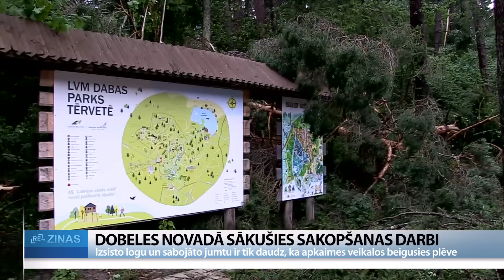ReTV: Koki gāzās kā sērkociņi, peld kartupeļi. Dobeles novadā sakopšanas darbi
Pēc postošās vētras Dobeles novadā šodien rūc motrzāģi. ReTV uzrunātie cilvēki stāsta, ka vēl īsti neesot atguvušies pēc satikšanās ar dabas stihiju, kas savā ceļā nopostīja visu. Un realitāte ir skarba, nolauzti tūkstošiem koku, sabojāti jumti, izpostītas siltumnīcas un dārzi, Bet sāpīgākais jautājums esot, kā atjaunot nopostītos māju jumutus, kuru esot tik daudz, ka apkaimes veikalos beigusies plēve, kas kaut uz brīdi paglābtu no lietus.

Tērvetes dabas parks šodien apmeklētājiem ir slēgts, bet darbinieki ķērušies pie sakopšanas darbiem. Dabas parka vilcieniņa vadītājs un kasiere stāsta, ka šodien gan vēl esot grūti attapties pēc negaidītās satikšanās ar dabas stihiju.

Tērvetes dabas parka vadītāja Lilita Kauste savukārt stāsta: “Sajūta briesmīga, tu stāvi, skaties un saproti, ka neko nevar izdarīt varenās dabas priekšā. Viss palika melns, sākās lietus, pēkšņi viss palika balts kā putenī, skaisti lielie koki lūzt. Vienkārši kā tādi sērkociņi gāžas.”

Ēkas laimīgā kārtā palikušas neskartas, bet slaidās priedes vētras spiedienu nav izturējušas. Sakopt gan varot tikai pilnībā izpostīto Tarzāna trasi un pagalmu. Kas notiek meža teritorijā, vēl nevarot pateikt. Kauste: “Visas takas ir pilnas ar kokiem. Koki krituši ik pa 20 metriem. Šobrīd arī ir spēcīgs vējš, ir ļoti bīstami būt mežā. Tas, ko mēs redzējām, skulptūras ir noklātas ar kokiem, tiltiņi ir cietuši, mazie namiņi ir sagāzti kokos.”

“Latvijas valsts meži” projektu vadītājs Normunds Namnieks: “Ainava būtiski nemainsies, jo esam pārdzīvojuši arī 2005. gada vētru, kad kopējā parka teritorijā apmēram 10 000 m3 tika izgāzti un izvesti, tas apjoms varētu būt līdzīgs, bet mežs vienmēr jau būs.”

Motorzāģu rūkoņa šodien skan arī visos Tērvetes apkaimes pagastos. Kroņaucē vētra nopostījusi ne tikai kokus un siltumnīcas, bet arī pamatīgi sabojājusi jumtus trīs daudzstāvu mājām.

Kā ReTV stāsta kādas mājas iedzīvotāja, liels labums jau neesot arī no plēves, jo vējš to norauj, augšējā stāvā lietus tiekot arī istabās, tomēr sāpīgākais jautājums, kā tikt pie jauna jumta.

Postaža paveras arī Ilonas Stangas dārzniecībā Penkules pagastā. Visvairāk cietusi siltumnīca ar tomātiem. Ilona teic, ka plēve esot krājumā, bet šī sezona gan esot beigusies. “Nakts nav gulēta. Man vēl ir dārzs. visvairāk biedē, ka nodauzītiem lakstiem peld visi kartupeļi. Es ezinu, vai vispār kaut ko noņemšu. Sīpollauks peld, viss zemē ir sasists.”

 Milzu krusas sakapāti arī ķirbji un citi dārzeņi. Saimniecei joporojām ausīs skanot troksnis pirms viss sezonā audzētais tika nopostīts. “Tā kā vilku bars gaudo, kad nāk tuvumā. Tās emocijas – baisi. Un tad, kad tas pārgāja pāri, trīs stundas stundas klusums vēl baisāk, bet šodien ejam atpakaļ realitātē un darbojamies, jo nav jau variantu.”

Kā jau vakar ziņās stāstījām, līdzekļu, lai visiem cietušajiem palīdzētu, pašvaldībai neesot. Vakar postījumus apskatījies arī Vides aizsardzības un reģionālās attīstības ministrs, kurš telefonsarunā skaidroja, ka risinājums tikšot meklēts. Kāda būs tā forma, vēl neesot zināms. Šovakar vētras izpostītajos Tērvetes ciemos sola ierasties arī prezidents.